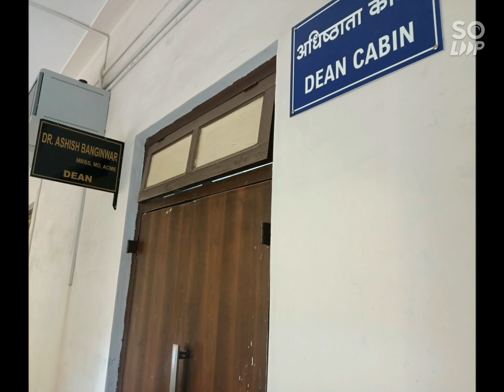Atal Bihari Vajpayee Medical college,Pune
Bharatratna Atal Bihari Vajpayee Medical college (mangalwar peth )Pune